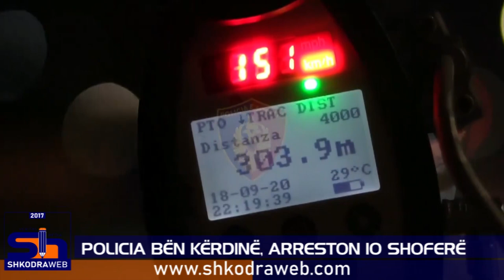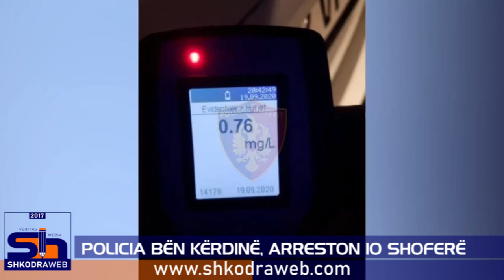ShkodraWeb I Policia e Shtetit arreston 10 shoferë, pezullohen 47 patenta gjatë fundjavës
47 Leje Drejtimi të pezulluara për shpejtesi dhe ālkōl, gjatë drejtimit të mjeteve. 10 drejtues mjetesh dhe motomjetesh, të arrestuar “per drejtim mjeti në mënyrë të parregullt”, në gjendje të dēhūr dhe të pa pajisur me leje drejtimi.